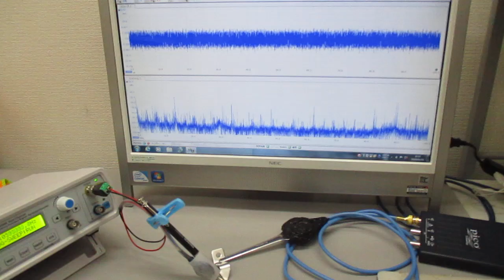超音波発振制御実験 ultrasonic-labo